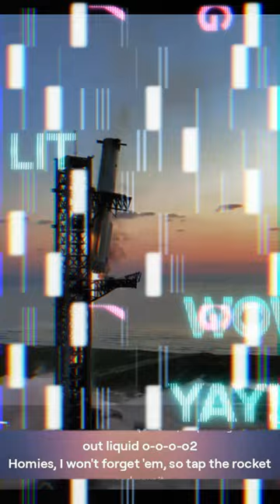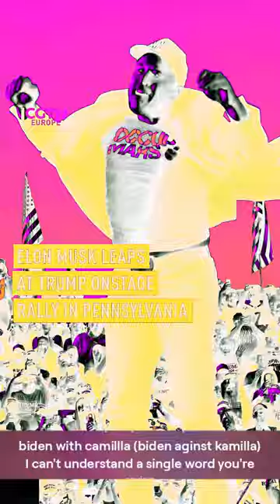Trump and Alon say we don't think so that camilla have a chance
Brang-brang, brr-brr-brr-brrr, brr-brring
I don't think so that camilla have chance

Do you remember first time you heard the legend of donald trump?
The career ender with the road-killer stuck to his dark mega
I'm on another bender, drunk off the trump power
That make the coward surrender as I se omly stupid contenders
Talkin' foul of whoever, your head is going to teamup with elon musk
elon is bounce  with pleasure, I'm pouring out liquid o-o-o-o2
Homies, I won't forgеt 'em, so tap the rocket and pour it
Superelon I ignore 'em, later on it's like aktion porn
Reincarnation of the Ripper, I give flames and explosions
spacex get propellered out their starting towers
Time is ticking', giving ass whoopin's how we keep the rockets flippin'